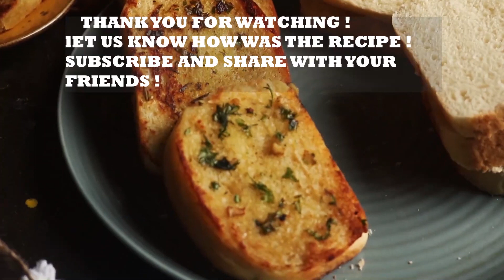CREAMY GARLIC SOUP SERVED WITH CRISPY CROUTONS | GARLIC BREAD |FULL RECIPE BY COOKBOOK DHAKA